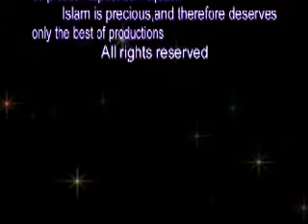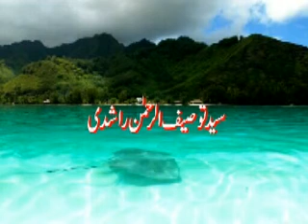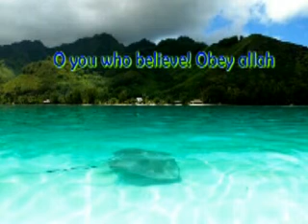Ilme Najoom (Astrology) Part 1 of 7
Our brother Tauseef ur Rahman Hafizaullah delivered a beautiful speech in regards to Astrology in AL-ISLAM. This speech is designed to tackle the FITNAH that is on our TV channels in the name of Horoscopes, Individuals in the society who go around visiting palmists and fortune tellers for information about future or unseen.

I would like to share this video with our Muslim brothers and sisters so they may inform their relatives and friends who are involved in this SATANIC act in anyway and make them realize that this action of theirs could lead them to Jahannum no matter how small the involvement is.

May this lecture be of benefit to everyone out there and be a cause of saying NO to all those SUFI SAINTS (MAGICIANS) and PEERS who don't FEAR ALLAH SWT when they write TA'WEEZ and cause MAGIC on our innocent brothers and sisters and DESTROY their families through that Magic. May ALLAH SWT protect us all.

Salam Warahmatullah